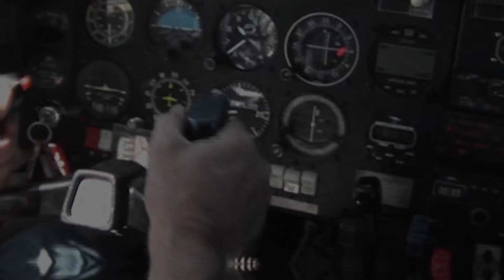IShouldntBeAliveSeason01_EP112 | I Shouldn't Be Alive